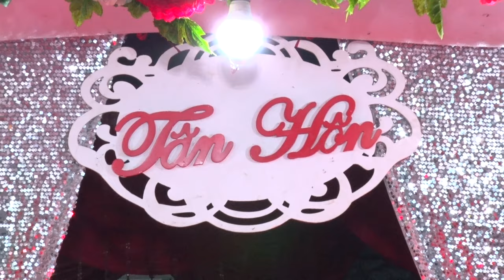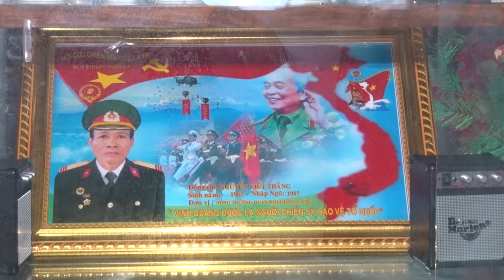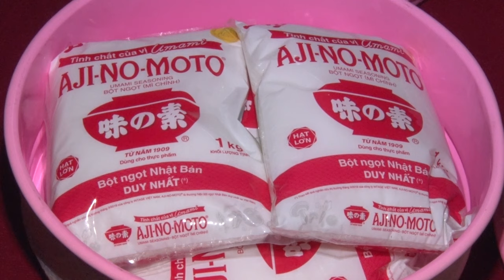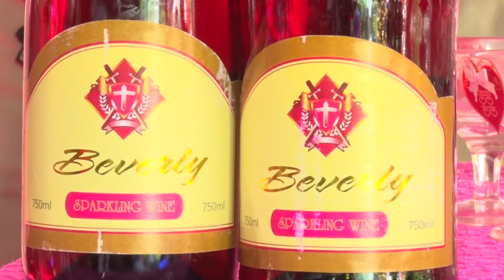Lễ Tân Hôn ( Vĩnh Hòa & Quyền Quí 25- 06- 2019 âl )